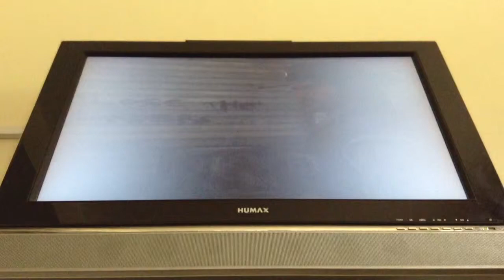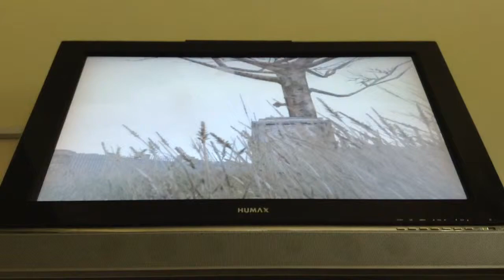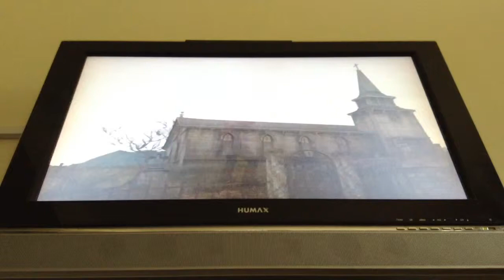Red dead redemption undead nightmare let's play episode 2